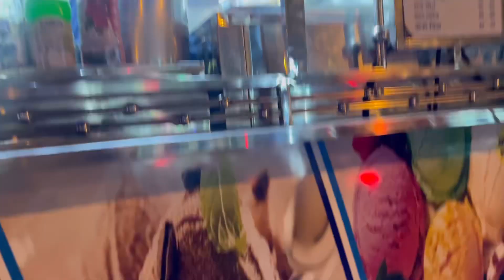Aaj to bohote bada Accident Ho jata baal -baal Bache mein or danish@AKFAMILYVLOGSOFFICIAL